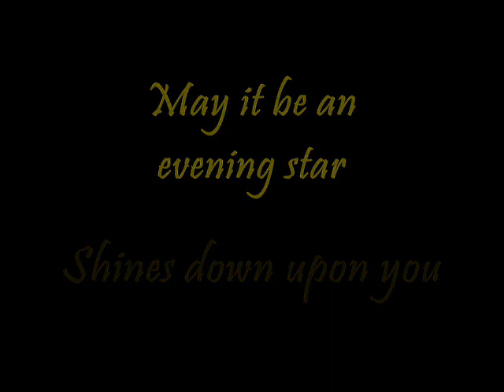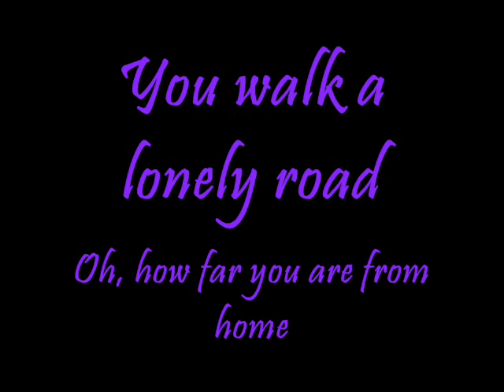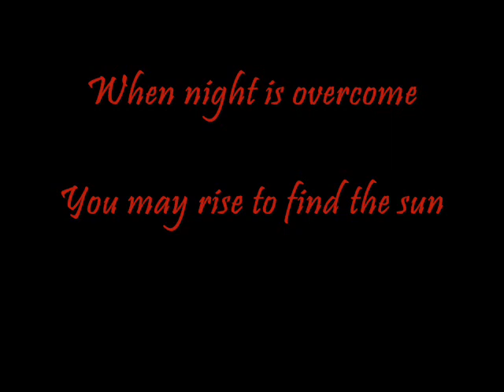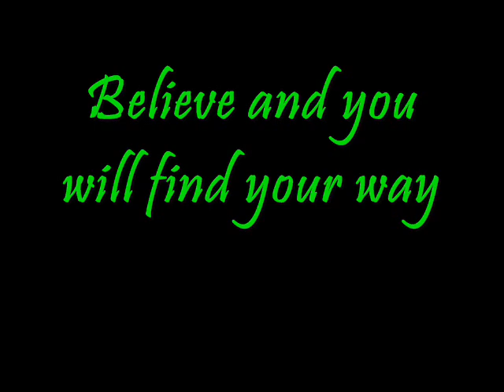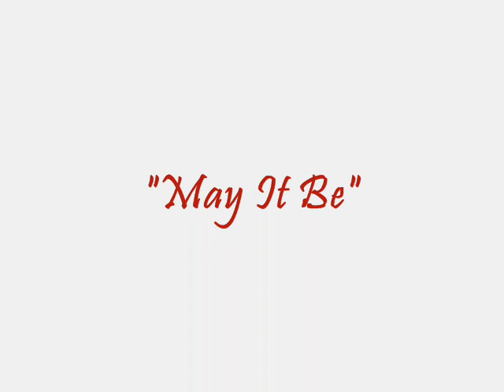Celtic Woman's Lisa Kelly - May It Be (lyrics)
That beautiful voice of Lisa Kelly's brings an angelic melody to "May It Be" (with Gaelic & English lyrics on-screen).